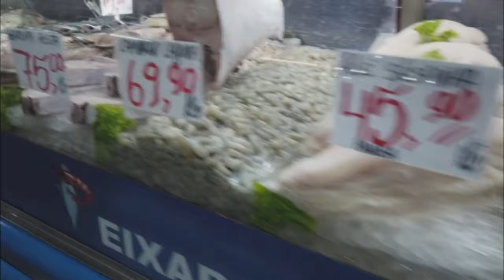Mercado Público de Florianópolis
O Mercado Público Municipal de Florianópolis é um centro de comércio e edifício público histórico de Florianópolis, capital do estado de Santa Catarina, Brasil. O prédio é composto de duas alas – norte e sul – separadas por um vão central. No local acontece um variado comércio, principalmente de vestuário, alimentos, utensílios diversos e artesanato. Além disso, é um importante ponto de encontro e lazer da cidade, tanto para moradores quanto para turistas.
The Florianópolis Municipal Public Market is a commerce center and historic public building in Florianópolis, capital of the state of Santa Catarina, Brazil. The building is made up of two wings – north and south – separated by a central opening. There is a variety of commerce on site, mainly clothing, food, various utensils and handicrafts. Furthermore, it is an important meeting and leisure point in the city, both for residents and tourists.
El Mercado Público Municipal de Florianópolis es un centro de comercio y edificio público histórico en Florianópolis, capital del estado de Santa Catarina, Brasil. El edificio se compone de dos alas, norte y sur, separadas por una abertura central. Existe una variedad de comercio en el sitio, principalmente ropa, alimentos, utensilios diversos y artesanías. Además, es un importante punto de encuentro y ocio de la ciudad, tanto para residentes como para turistas
Le marché public municipal de Florianópolis est un centre commercial et un bâtiment public historique situé à Florianópolis, capitale de l'État de Santa Catarina, au Brésil. Le bâtiment est composé de deux ailes – nord et sud – séparées par une ouverture centrale. Il existe sur place des commerces variés, principalement des vêtements, de la nourriture, des ustensiles divers et de l'artisanat. De plus, c'est un point de rencontre et de loisirs important de la ville, tant pour les résidents que pour les touristes
Furorianoporisu shiei ichiba wa, Burajiru no Santa katarīna-shū no shūto, furorianoporisu ni aru shōgyō sentā oyobi rekishi-tekina kōkyō tatemonodesu. Tatemono wa chūō no kaikō-bu ni yotte kugira reta kitagawa to minamigawa no 2-tsu no mune de kōsei sa rete imasu. Shikichi-nai ni wa iryō-hin, shokuhin, samazamana kigu,-te kōgei-hin o chūshin to shita samazamana shōgyō shisetsu ga arimasu. Sarani, koko wa jūmin to kankōkyaku no ryōhō ni totte, shinai no jūyōna kaigi ya rejā no kyotendesu.